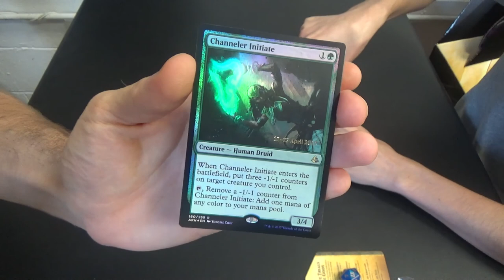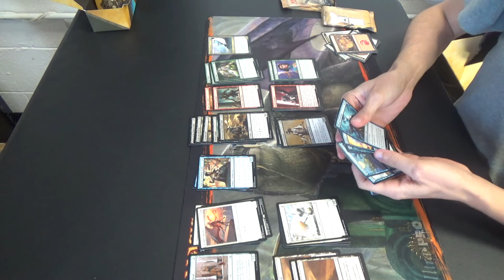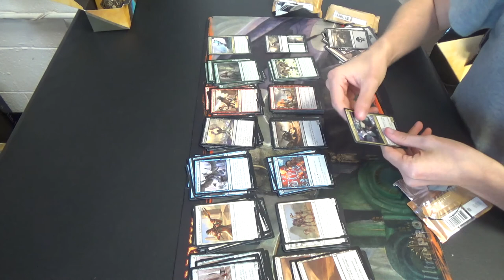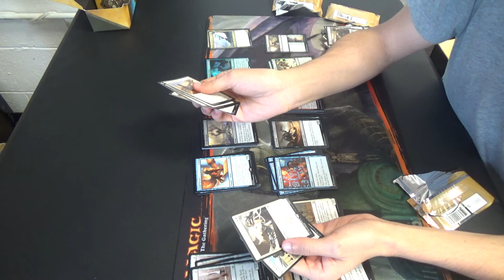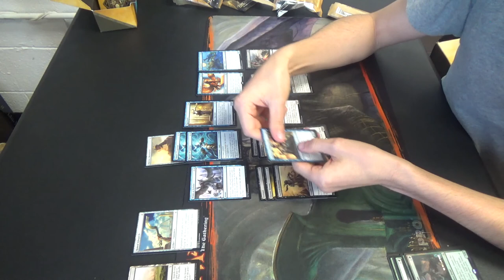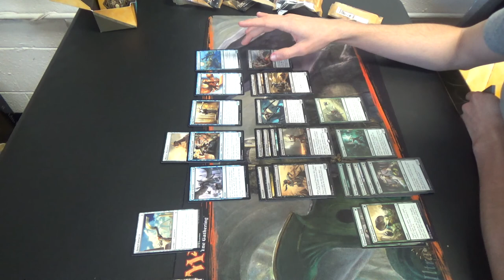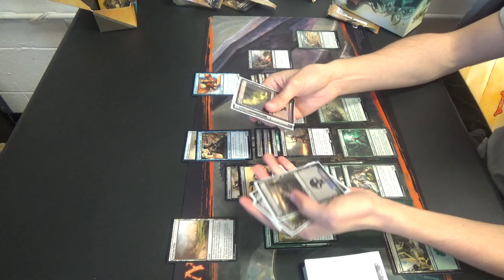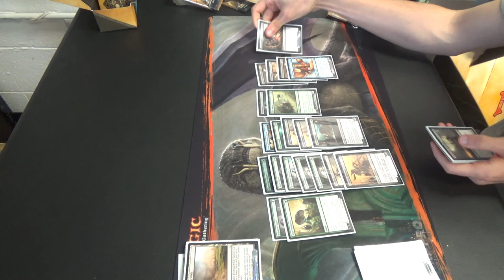Amonkhet Release — Unboxing & Deck Construction @ TapStart Games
Since I could not play myself, I recorded what my friend at Tap Start pulled and decided to play.

Thanks to our patrons:
Benedetto Diab